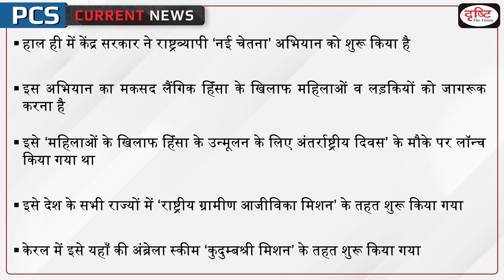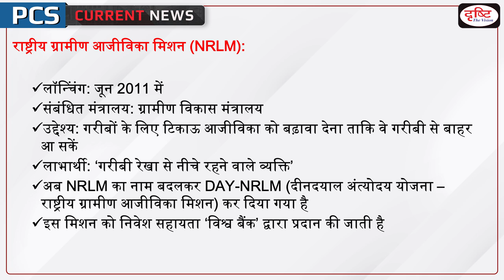‘Nai Chetana’ Gender Campaign – PCS Current News I Drishti PCS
‘Nai Chetana’, a gender campaign launched under the National Rural Livelihoods Mission in all States, is off to a start in Kerala too under the umbrella of the Kudumbashree Mission. The campaign, which began on, International Day for the Elimination of Violence Against Women, aims at equipping women to recognise and prevent violence and making them aware of their rights.

Dear Viewers,
The main objective of this program is to cover all the relevant and important topics from state PSC exam points of view. In this program, one particular topic of current affairs will be discussed in a concise manner. This will make it easy for aspirants to understand the news. A lot of direct questions asked in the preliminary examinations are covered in this program. Similarly, this program will help you a lot in making the answers authentic in the mains examination as well.

1. Videos by Dr. Vikas Divyakriti To

2. Concept Talk- By Dr. Vikas Divyakirti

6. To The Point- Special

8. UPSC PT Prelims Practice Quiz